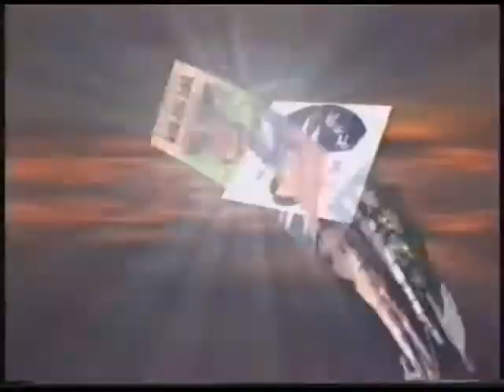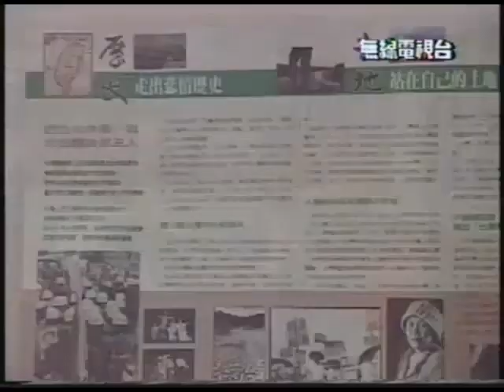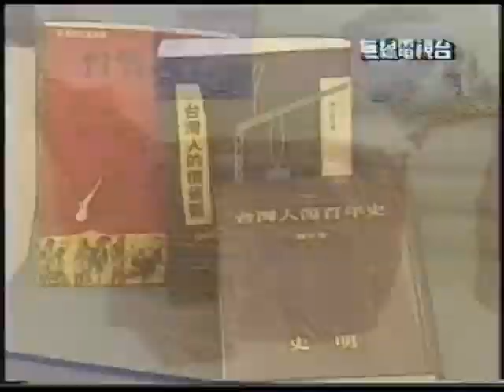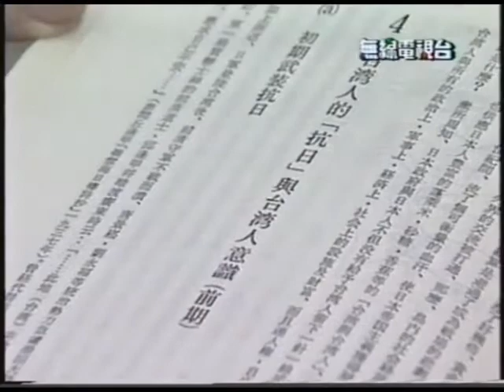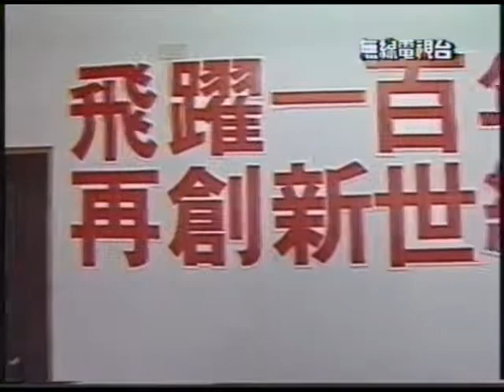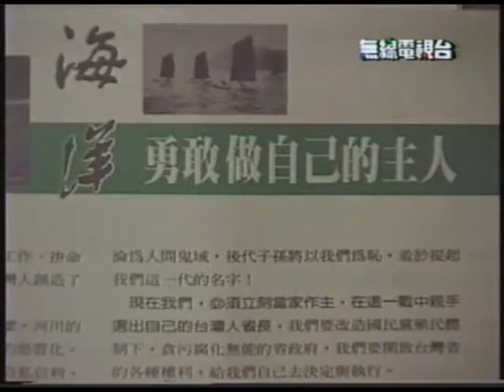選舉萬歲 1994 11 24